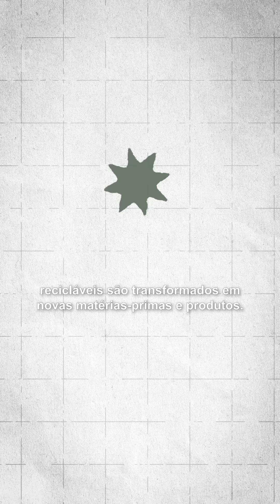Por que nem todo material reciclável será reciclado?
No Brasil, nem tudo o que é reciclável será, de fato, reciclado. Isso fica muito evidente nos dados oficiais disponíveis sobre o setor: o país recicla apenas 4% dos resíduos sólidos urbanos recicláveis.

Ou seja, se o trabalho de separação de materiais recicláveis estiver sendo feito pelos brasileiros em casa, ele encontra uma série de gargalos e obstáculos para ser realmente reciclado, o que leva parte desses materiais para disposições inadequadas e danosas para o ambiente e para a saúde humana.

E o que você pode fazer para ajudar a levantar esse número?